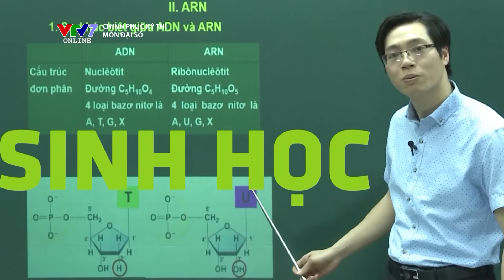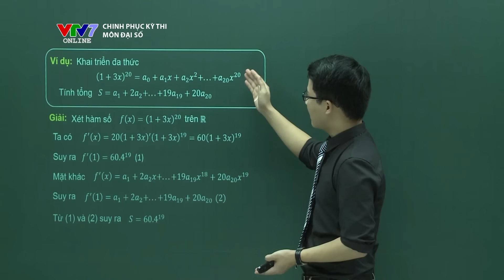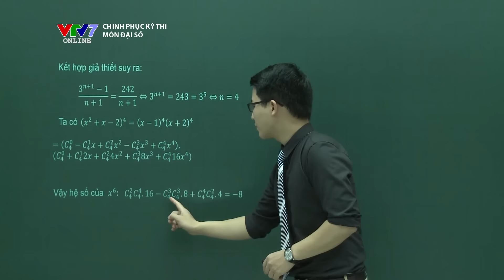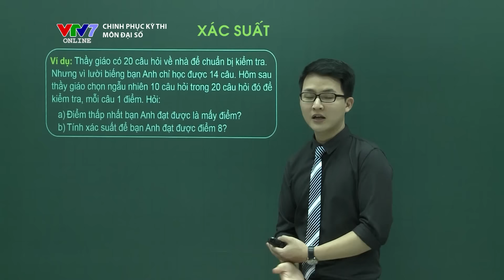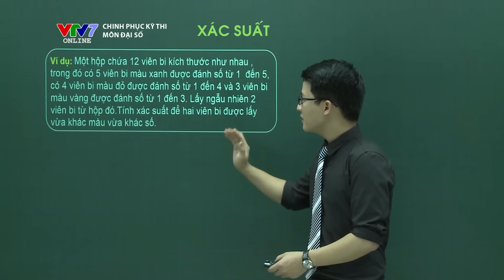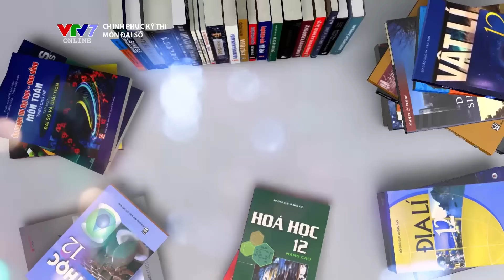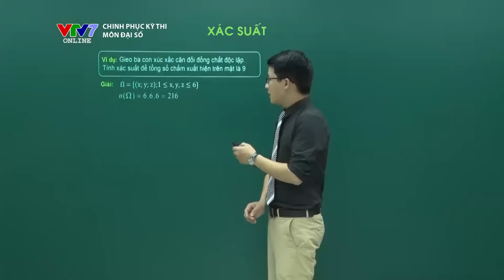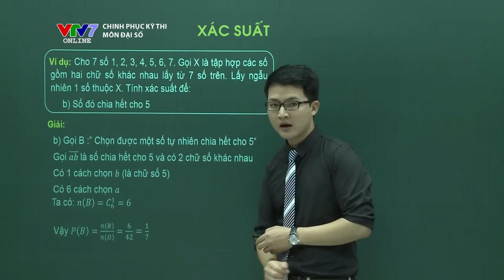VTV7 | Chinh phục kỳ thi 2016 | Đại số | Số 13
"Chinh phục kỳ thi" là chương trình truyền hình do VTV7 - Kênh truyền hình Giáo dục Quốc gia sản xuất, khởi động vào mùa thi hàng năm nhằm giúp các bạn học sinh hệ thống lại kiến thức, tiếp nhận những bí quyết để chinh phục kỳ thi Trung học Phổ thông Quốc gia.

Tham gia giảng dạy trong chương trình là các thầy cô giáo có kinh nghiệm ôn thi nhiều năm trong các môn học: Toán, Văn, Tiếng Anh, Lý, Hóa, Sinh, Sử, Đia, Giáo dục công dân.

Với môn Đại Số, thầy giáo Lại Tiến Minh sẽ cùng đồng hành với các bạn trong kỳ thi đại học năm 2016 này và đưa ra những tips cần lưu ý khi làm bài.

Hãy đón xem "Chinh phục kỳ thi" được phát sóng vào tháng 4 hàng năm - khi mùa thi bắt đầu nhé!